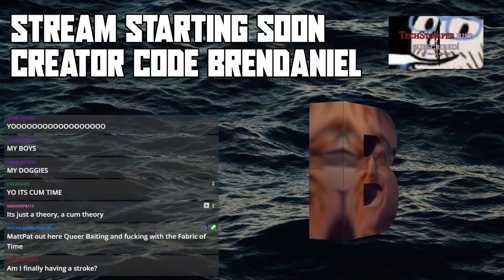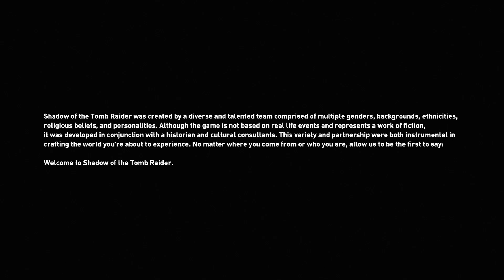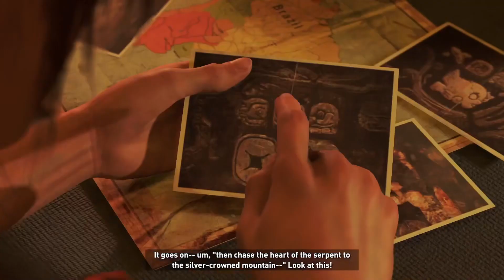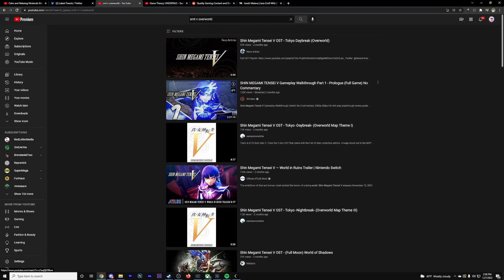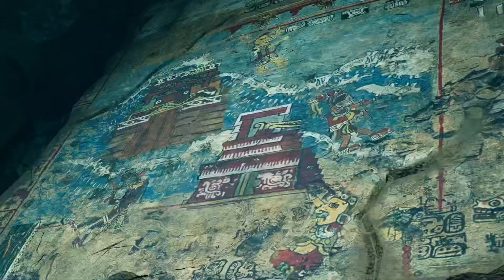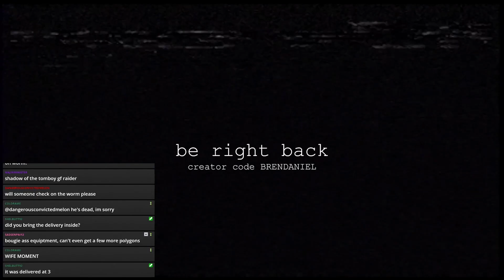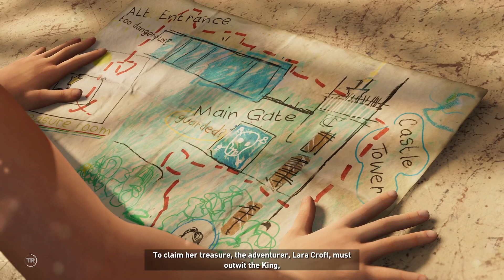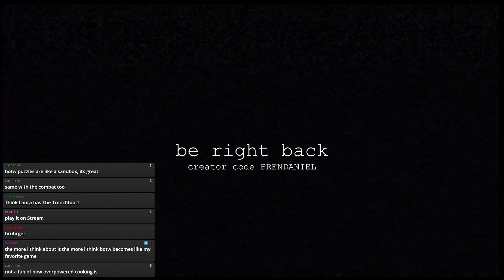Shadow of the Tomb Raider - #1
lara croft once again seeks out to prove that she "is the tomb raider and no one else is" in shadow of the tomb raider